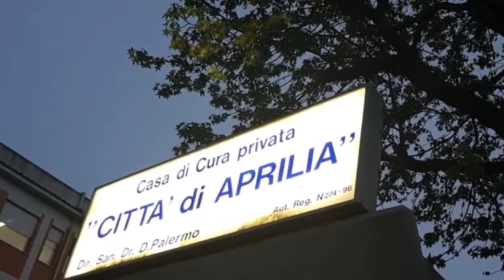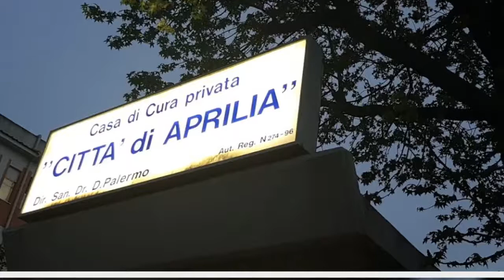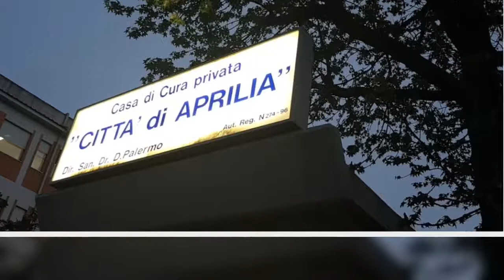Calci e pugni a due infermiere della clinica Città di Aprilia: due donne devastano pronto soccorso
Calci e pugni a due infermiere ‘accusate' da due donne di non aver assistito immediatamente un loro caro: è successo domenica mattina alla casa di cura privata Città di Aprilia. Un episodio costato molto caro alle due signore, che sono state denunciate dai carabinieri. Dopo aver picchiato le due operatrici, hanno devastato il pronto soccorso della clinica: non solo quindi le infermiere hanno avuto bisogno di essere curate in ospedale, ma il pronto soccorso è stato chiuso fino alle 14. Le persone che quindi avrebbero avuto bisogno di essere assistite, non hanno potuto rivolgersi alla clinica per diverse ore. A quanto si apprende, le due donne – madre e figlia di 46 e 73 anni – hanno portato al pronto soccorso un loro caro di 78 anni, rispettivamente padre e marito delle due signore. Qui hanno cominciato a lamentare ritardi dell'assistenza e dopo aver cominciato a insultare le due infermiere, le hanno aggredite con calci e pugni, per poi passare a devastare il pronto soccorso.  Sul caso è intervenuto il sindaco di Aprilia Antonio Terra, che ha condannato durante l'episodio. "Questa mattina – ha scritto Terra in una nota – il pronto soccorso della Clinica Città di Aprilia è stato messo letteralmente sottosopra da due donne che lamentavano ritardi nell’assistere un proprio familiare. Le due persone hanno pensato bene di risolvere una presunta criticità, ‘alla vecchia maniera', aggredendo con violenza le infermiere che stavano svolgendo il proprio lavoro.Risultato: pronto soccorso chiuso fino alle ore 14 e due infermiere in ospedale, questa volta non per assistere ma per farsi medicare. Oltre alla condanna di un’aggressione inaccettabile e assolutamente non giustificabile (condanna che esprimo a nome dell’intera città), vorrei sottolineare questo curioso aspetto: i fatti gravi di questa mattina dimostrano bene come la violenza non risolva mai i problemi, ma li aggravi. Per questo, oltre ad essere immorale, è anche piuttosto stupida".